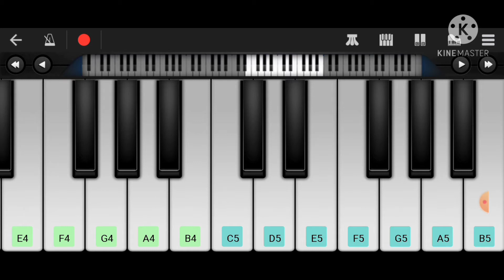kabir singh kaise hua on piano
kaise hua from movie kabir singh on piano